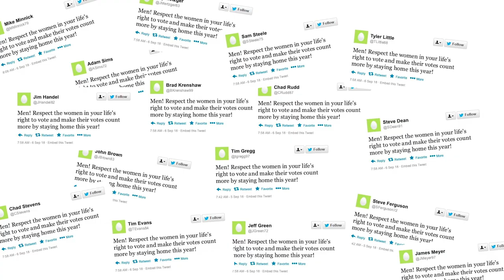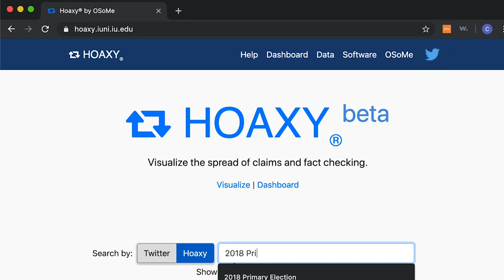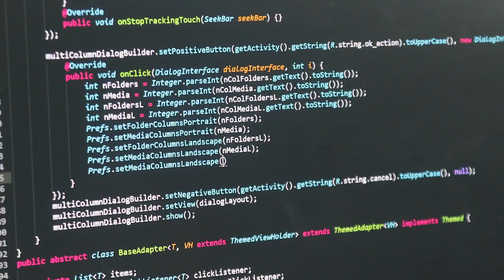Let's Expose the Truth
At Indiana University, we will always work to seek the truth.

The Observatory on Social Media, led by School of Informatics, Computing, and Engineering faculty member Filippo Menczer, is creating online tools like Hoaxy and Botometer that are used by journalists, political campaigns, and citizens to detect and visualize how misinformation spreads.